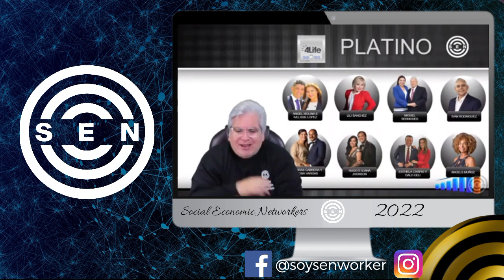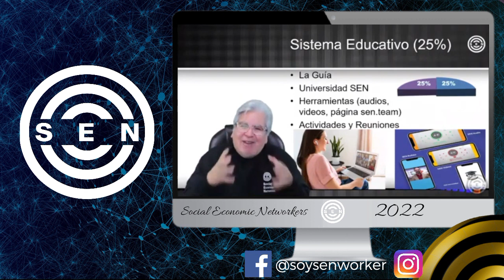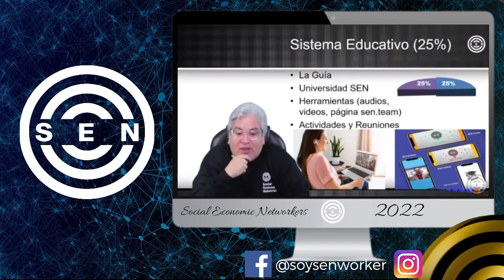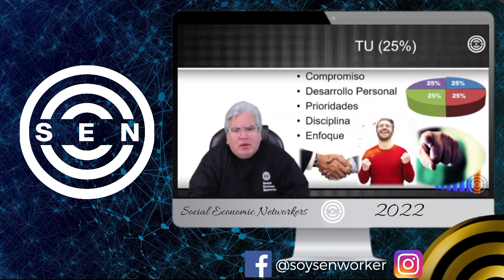💥Despertando al GIGANTE INTERIOR 🔥/ Giovanni Perotti 2022